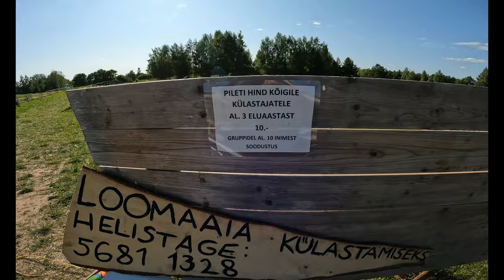Avastame Võrumaad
Selles osas käisime Sarve talus,Kaldemäe mootorrataste muuseumis,Suurel Munamäel ning siis suundusime Võru linna avastama.